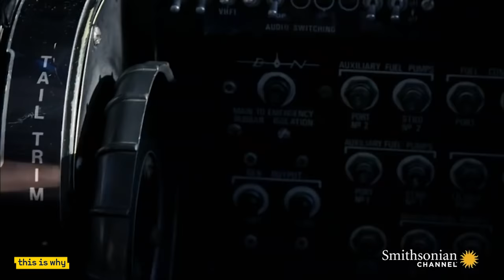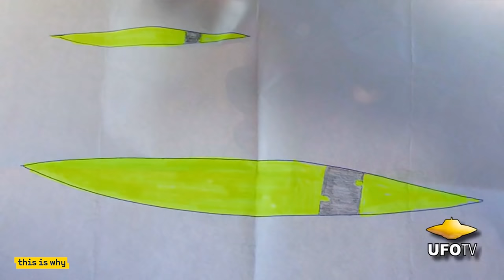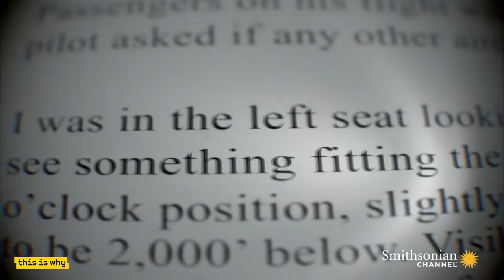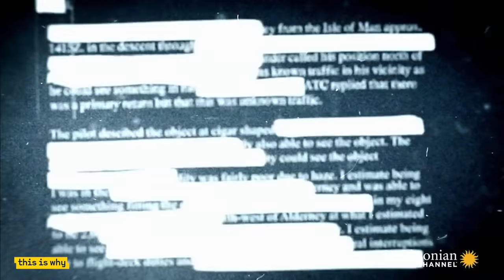Alderney UFO sighting explained | Why it's one of the most incredible ever recorded | This Is Why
It has been described as one of the most remarkable UFO sightings in history. Multiple witnesses see two enormous, unidentifiable craft. And the whole event was recorded.

Captain Ray Bowyer was flying a routine passenger flight for a civilian airline company.. from Southampton, on the coast of England.. to Alderney..a small island off the coast of France.

A senior pilot for 18 years, the 45 minute flight is a route Captain Bowyer had flown thousands of times.

Flight 544 departed at 2.00pm, with 9 passengers on board.
Conditions were fine, with good visibility for miles around.

Captain Bowyer rose to an altitude of 4,000 ft (1,200 m) and was cruising on autopilot about 16 km (10 miles) south of the Isle of Wight.

Captain Bowyer was doing paperwork and looking out for other aircraft, when he noticed what appeared to be a brilliant yellow lamp or light.

At first, he thought it might be an aeroplane, or reflections from the ground, or the sun.
But what he saw was no light reflection.

Welcome to This Is Why, with Michael Usher.
The news explained.

7NEWS combines the trusted and powerful news brands including Sunrise, The Morning Show, The Latest, and 7NEWS.com.au, delivering unique, engaging and continuous coverage on the issues that matter most to Australians. Watch 7NEWS nightly at 6pm and weekdays at 11:30am and 4pm on Channel 7 and 7plus.